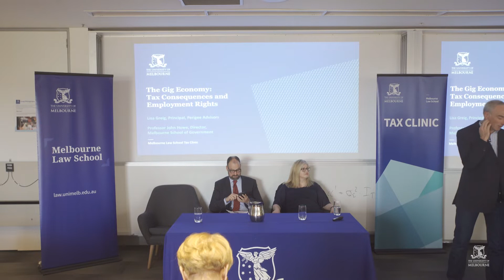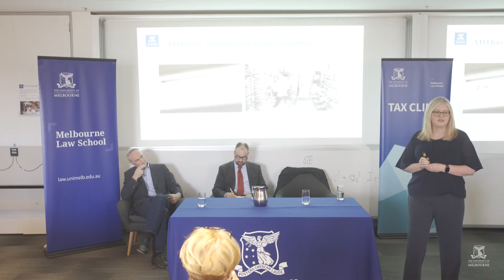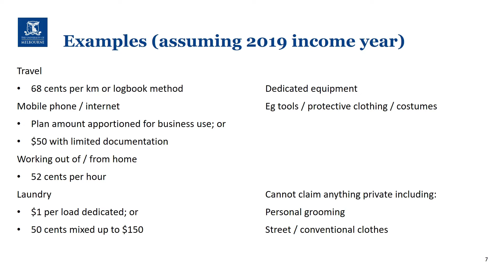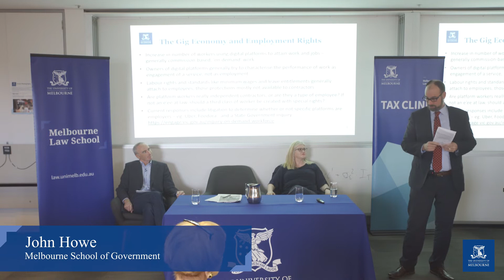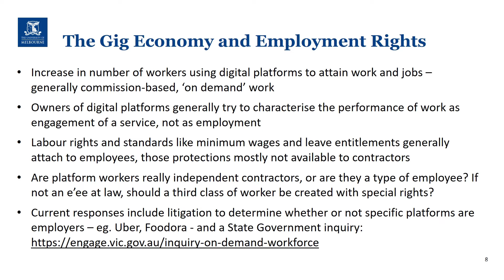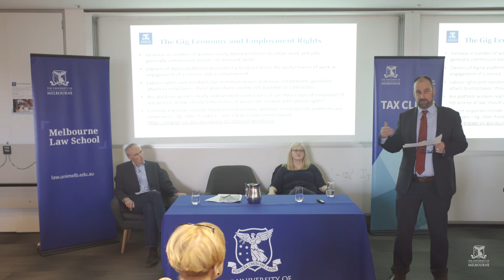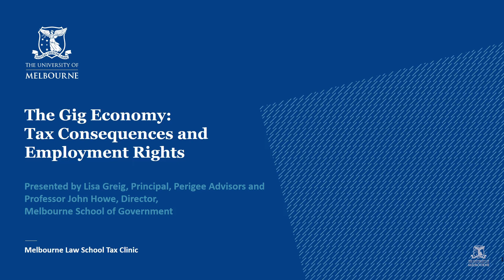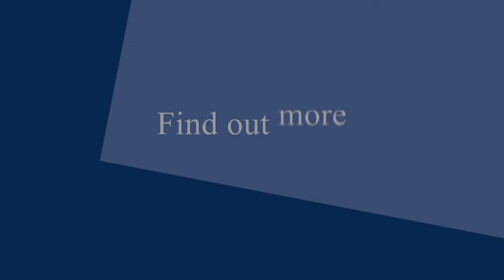The Gig Economy: Tax consequences and employment rights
If you drive for Uber, deliver food with Deliveroo or provide services through Airtasker, you’re a part of the gig economy. But how does your side hustle affect your tax, and what are your employment rights?

Presented by Perigee Advisors principal Lisa Greig, Melbourne School of Government director John Howe and JobWatch principal Gabrielle Marchetti, this session discusses what earnings are subject to tax, how to reduce the amount of payable tax through deductions and relevant rights under employment law.

The information provided in these seminars is for general educational purposes only and should not be construed as legal or tax advice on any subject matter.